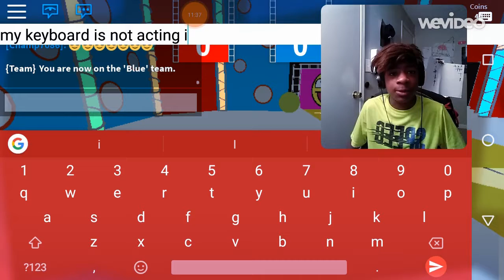THE RETARDED HOLE IN THE WALL | Roblox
This Stupid wall can't even move right, stupid wall, they need to re-design the WHOLE game. So roblox, get outta here, GET OUTTA HERE MAN!